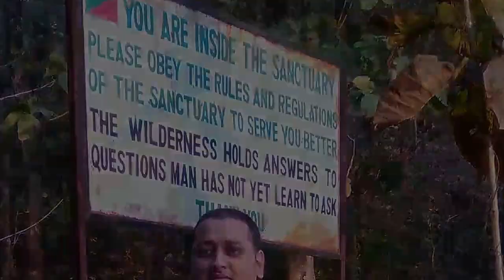Walking deep inside Amchang Wildlife Sanctuary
(This video includes subtitles, enable it to turn on)
I am my friend have been there on 5 March 2017 deep inside Amchang Wildlife Sanctuary which is situated in Kamrup. Many of us don't aware about it. This reserved forest is best for trekking and hiking. Amchang forest area is filled with Leopard, Elephant, Wild Pig, Deer, Gaur, Capped Langur, Porcupine and many other endangered animals and birds. Therefore, to preserve this place Govt. of Assam declared this place covering around 78.64 sq. km. as a wildlife sanctuary on 19th June 2004. Unlike Kaziranga and Pobitora; the public visit to this reserved forest is restricted. But we managed to go deep inside the forest and enjoyed the natural beauty. One ranger also guided us to places for better photography. Even though Amchang Wildlife Sanctuary is not open for the public visit but I still think one should come and see the real jungle.